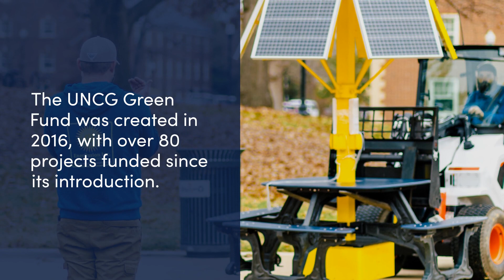Student Shines Light On Sustainability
UNCG Middle College student is already working to help the environment by submitting a proposal to UNCG's Green Fund to install solar-powered picnic tables on the Moran Commons Plaza.